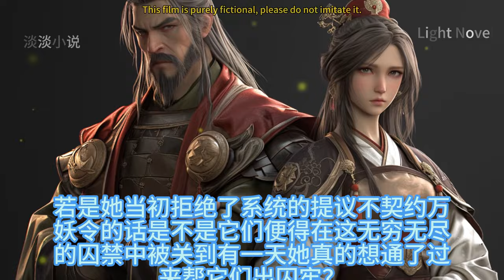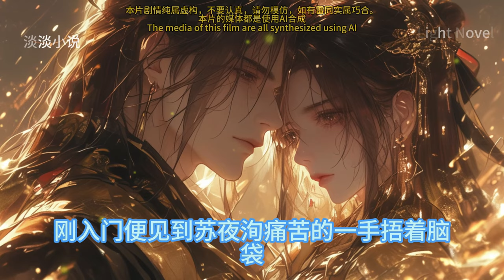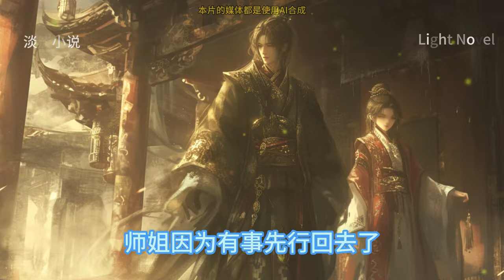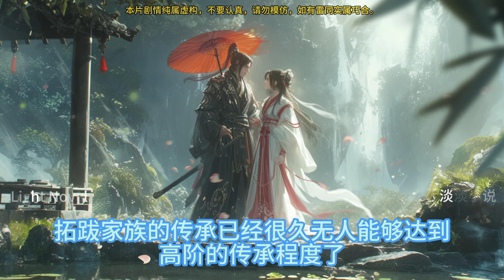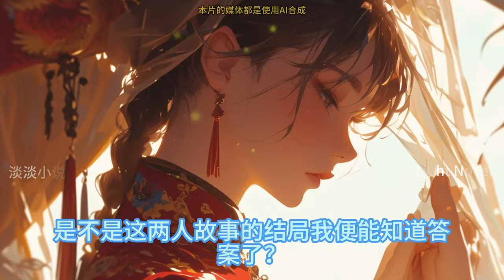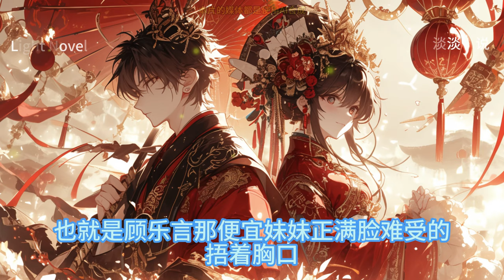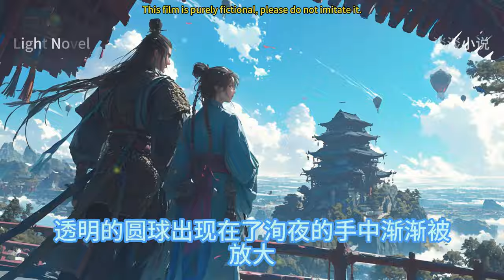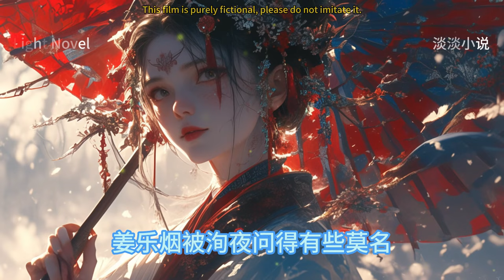廢柴師妹修仙日常 251~300 穿书之后一心修仙。身为天才，她的修为一日千里。